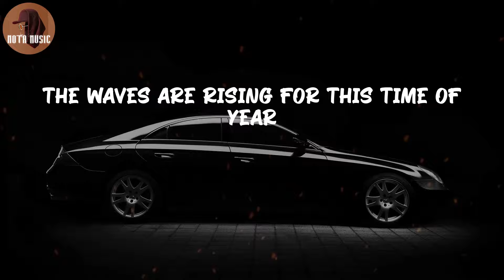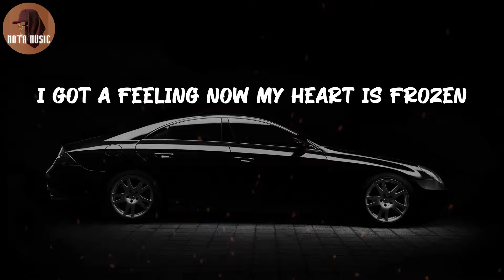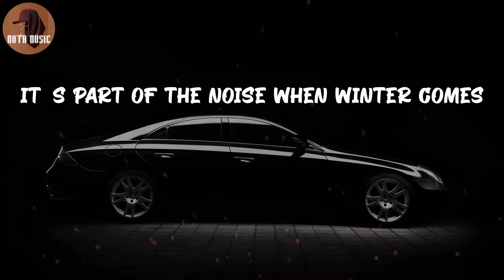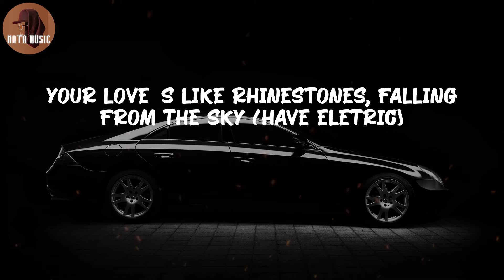Gorillaz - Rhinestone Eyes (Lyric Video)